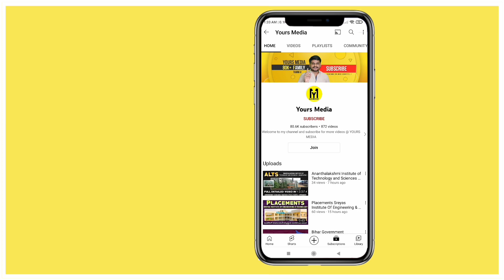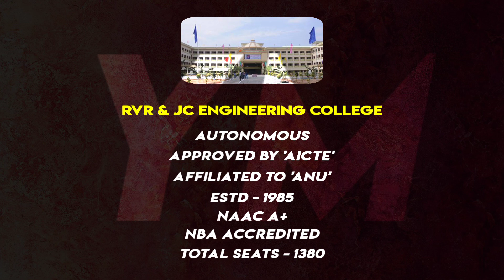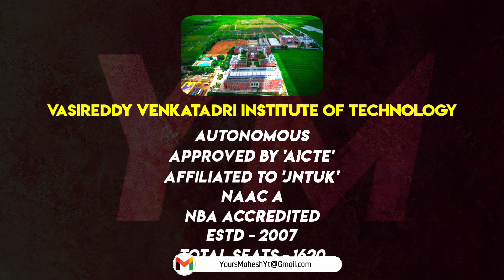VR SIDDHARTHA Vs RVR & JC Vs VVIT Guntur | Offered Courses | Intake | Ap Eapcet 2023 | YoursMedia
VR SIDDHARTHA Vs RVR & JC Vs VVIT Guntur | Offered Courses | Intake | Ap Eapcet 2023 | YoursMedia | Ap Eamcet Counselling